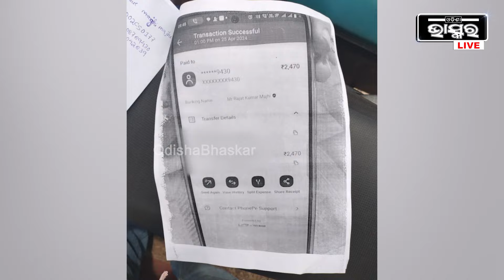ଚାକିରୀ ଦେବାକୁ କହି ଚିତା କାଟିଦେଲା ଠକ । ଫୋନ୍ କରିବାରୁ କରୁଛି ଗାଳିଗୁଳଜ । ଥାନାର ଦ୍ୱାରସ୍ଥ ହେଲେ ଅଭିଯୋଗକାରୀ